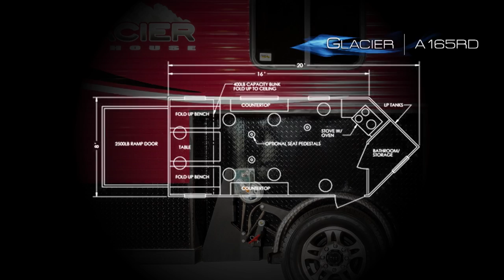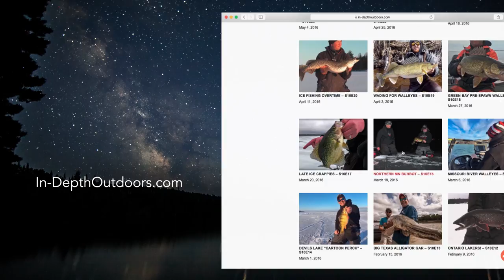Big Ontario Muskies in November - In-Depth Outdoors TV, Season 11 Episode 2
In Season 11 , Episode 2 we will follow James Holst and In-Depth Outdoors Pro Staff Pat McSharry to stay at Crawfords Camp on Whitefish Bay, Lake of the Woods.  As James Holst and Pat McSharry race to beat a snowstorm, they encounter one of the hottest muskie bites of the year.  If you like Big Fish, especially Big Muskies - you are going to love this brand new episode of In-Depth Outdoors TV. We have 24 episodes remaining, and our next destination is unknown. Much of the Ice Belt is just now starting to see ice forming on small lakes and ponds. We don't know where we will end up next week, but lets hope the fish cooperate!

If you want to talk to use about this episode, join our website and forums!

Crawfords Camp is located on the east central side of Lake of the Woods, on Whitefish Bay in Ontario, Canada. The area in front of, and surrounding Crawfords Camp provides access to a variety of gamefish available in the area: Lake Trout, Muskie, Northern Pike, Largemouth Bass, Smallmouth Bass, Crappie, Perch, Whitefish, Sauger and Ling Cod. The resort offers Cabins, RV Parking, Boats, Motors, Docks, Guides and so much more. Be sure to check out Crawfords Camp at:

If you are curious to know what kind of gear we are using, read further for more information!

In this episode, we are fishing out of a Warrior V2090 with a Yamaha SHO 150 Tiller